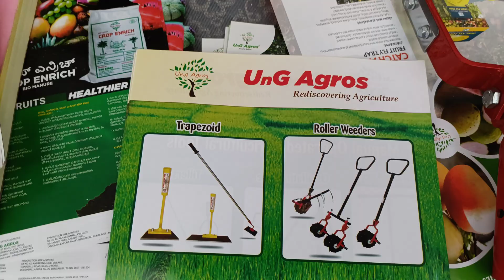Agriculture equipments Krushi Mela 2023